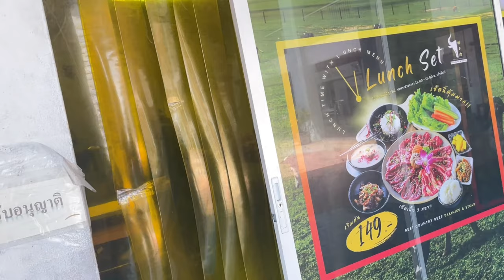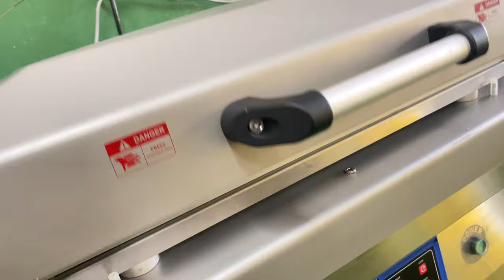Ultimate knife skills! Wagyu cutting skills - Thai Butcher Shop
📌 Best country beef butcher’s shop

Bangkok, Thailand